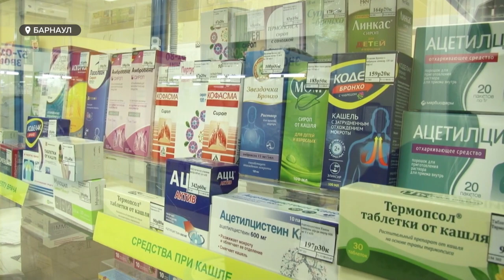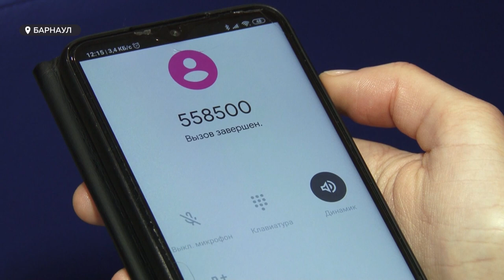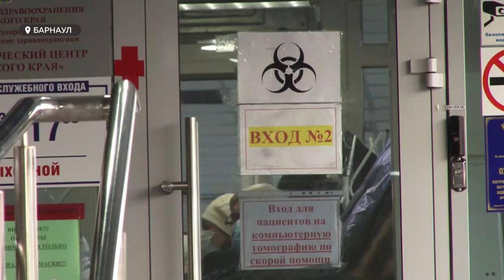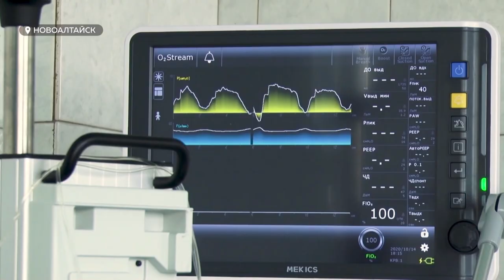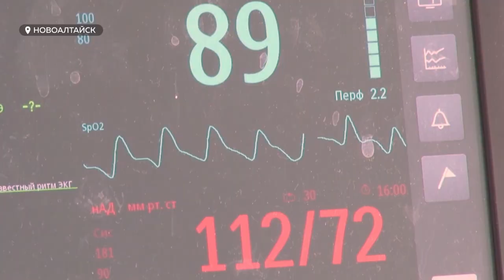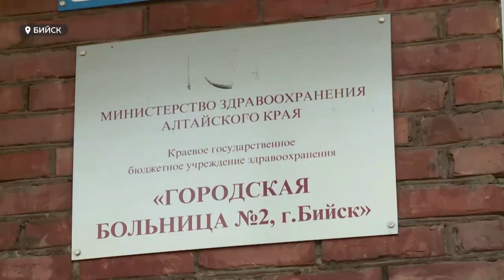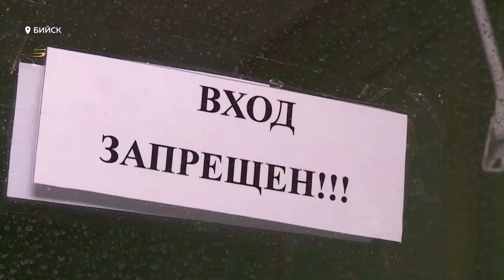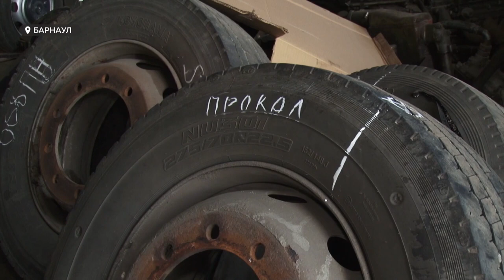«День с Толком». 16.10.2020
Смотрите в выпуске:

- Мы сами это построили. Виктор Томенко рассказал журналистам о том, как проинспектировал поликлиники
- Спасают пациентов с диагнозом «коронавирус». Сегодня профессиональный праздник у анестезиологов.
- Трагедия в одной семье. Мужчине   после смерти супруги от ковид-19 остался один с ребенком- инвалидом